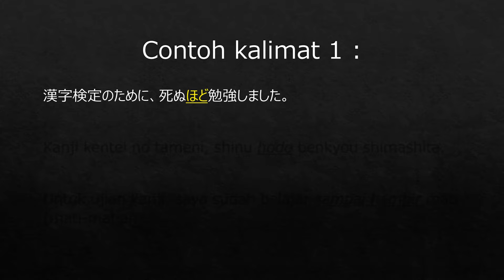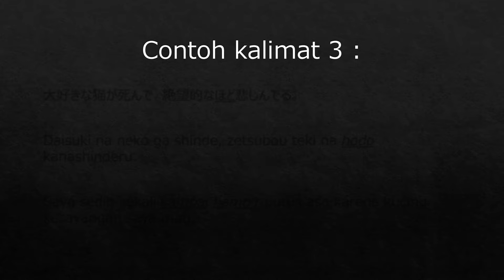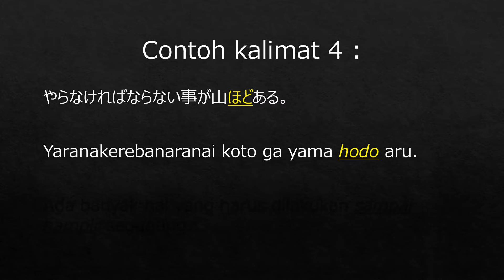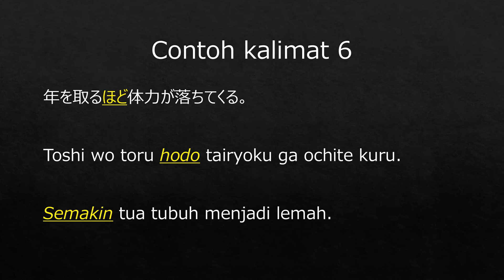BELAJAR SINGKAT JLPT N 3 ( 18 )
semoga cepat lulus dan diberi rezeki bisa ke Jepang Amin...